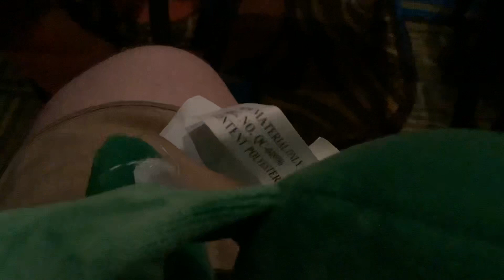July 12, 2023